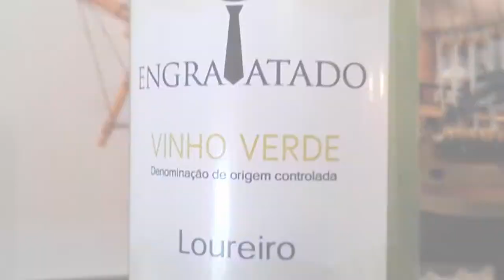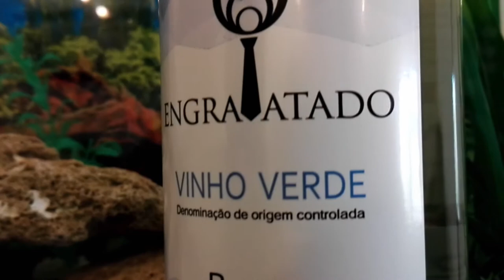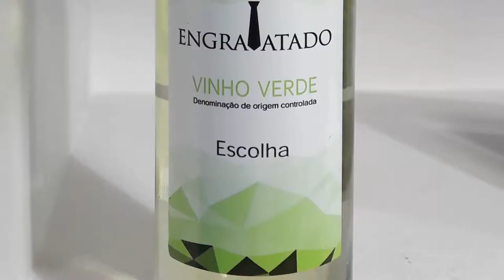O Engravatado wine's promotional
From Portugal to the World!!!